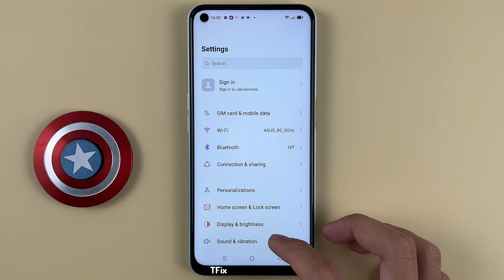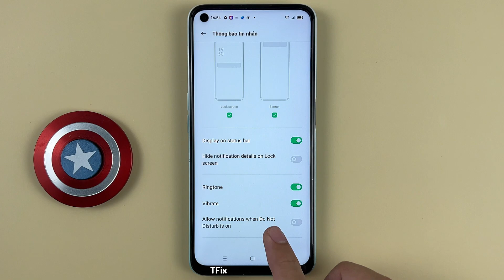How to change the message app notification on OPPO A52 Android 11